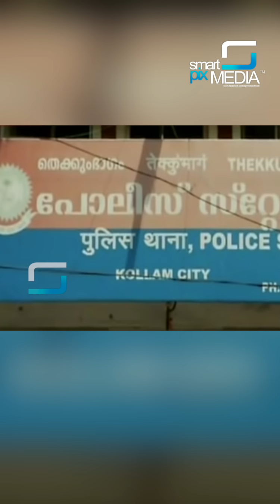കൊല്ലണ്ടാരുന്നു!അവനു പ്രായം 18 അല്ലെ ഉള്ളൂ|Smart Update|RANJITH